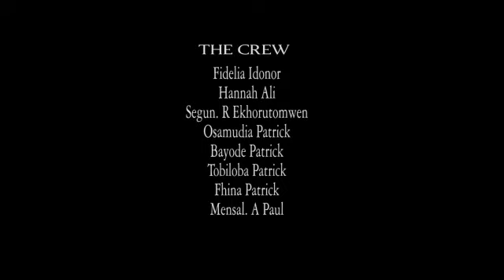boli kokoroewa@40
Visiting the less privileged and how amazing that the Creator also think about them, it a heart warming day for me!!